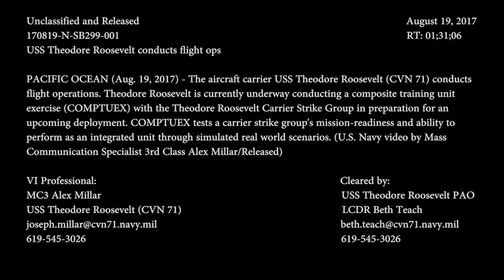USS Theodore Roosevelt Conducts Flight Ops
PACIFIC OCEAN (Aug. 19, 2017) The aircraft carrier USS Theodore Roosevelt (CVN 71) conducts flight operations. The ship is underway conducting a composite training unit exercise (COMPTUEX) with the Theodore Roosevelt Carrier Strike Group in preparation for an upcoming deployment. COMPTUEX tests a carrier strike group's mission-readiness and ability to perform as an integrated unit through simulated real world scenarios. (U.S. Navy video by Mass Communication Specialist 3rd Class Alex Millar/Released)